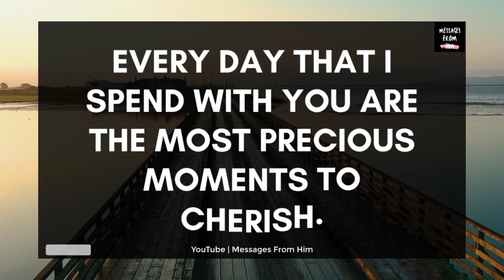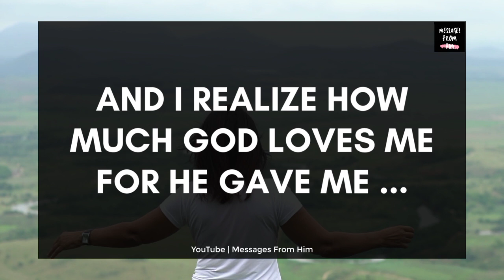I Have A Strong Faith In This 💖💕🔥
RELATED QUERRIES :
twin flame